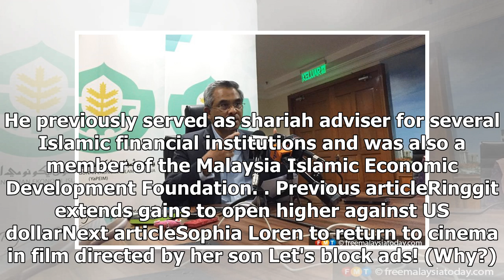Islamic finance expert announced as new IIUM president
Mohd Daud Bakar. PETALING JAYA: The International Islamic University Malaysia (IIUM) today announced...